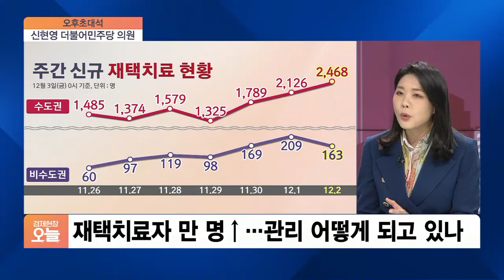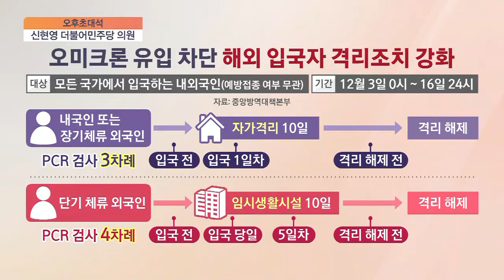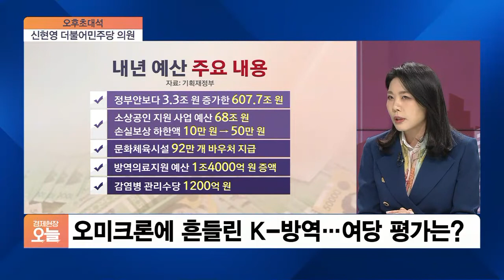[오후초대석] 수도권 6명·비수도권 8명…식당·카페 방역패스 확대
■ 경제현장 오늘 '오후초대석' - 신현영 더불어민주당 의원

코로나19 새로운 변이인 오미크론 확산으로 정부가 방역수칙을 강화합니다. 사적 모임 인원을 수도권 6명, 비수도권 8명으로 줄이고 식당과 카페에도 방역 패스를 확대 적용하기로 했습니다. 의사 출신인 더불어민주당 신현영 원내 대변인 모시고 자세한 내용 알아봅니다.